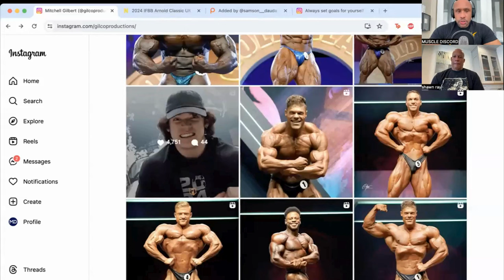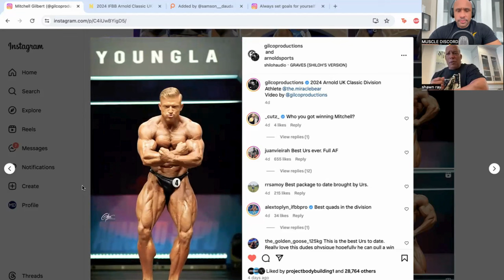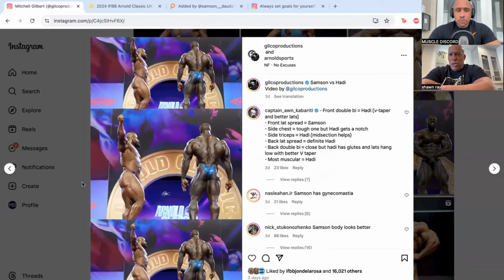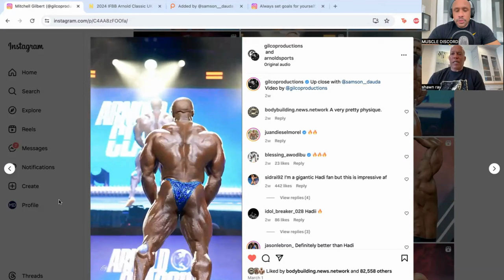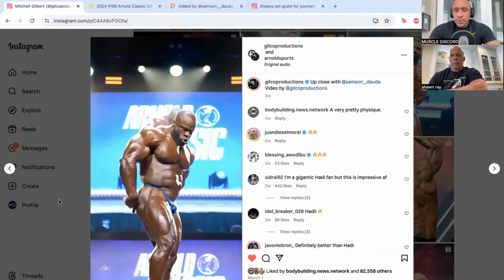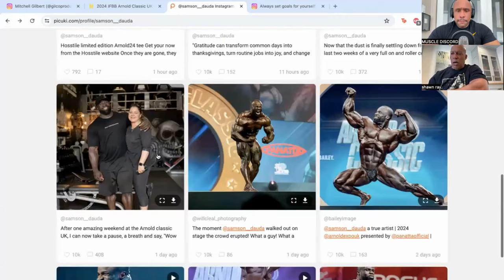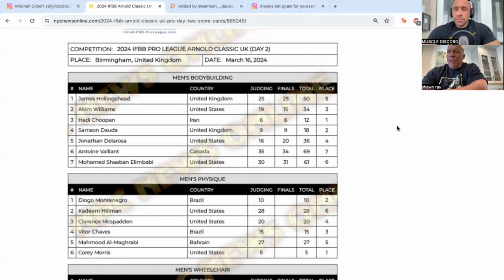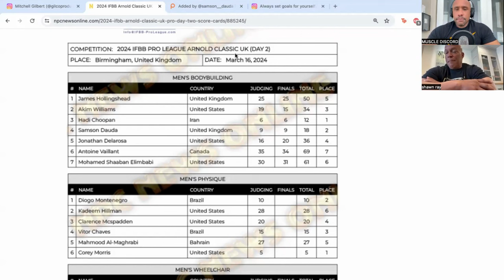Shawn Ray Doesn't Hold Back! + 2024 Arnold Classic UK Recap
Get ready for some controversial insights! In this explosive interview, I sit down with none other than IFBB PRO Bodybuilding Legend Shawn Ray to dissect the drama and triumphs of the 2024 Arnold Classic. We don't hold back as we dive into the nitty-gritty, recapping the top 5 Classic Physique and Bodybuilding results.

We also unravel the tangled web of rumours surrounding Samson Dauda and his shocking split with Milos Šarčev. We discuss the HUGE announcement about the 2025 Arnold Classic's sky-high first-place prize money. Don't miss out on this wild ride through the world of bodybuilding – tune in now for all the juicy details and insider perspectives!

Chapters:
0:00 Intro
1:40 Classic Physique Top 5 Review
5:37 Mens Bodybuilding Top 5 Review
5:55 Shawn Assess Samson's Physique
7:40 Why Can’t Samson Get Striated Glutes
10:33 Samson Waistline Issue
12:14 Samson's Wife Marlena DM’d Muscle Discord
18:20 Samson’s Wife Being His Coach
20:00 A Breakdown of The Arnold UK Bodybuilding Scorecard
23:20 Samson Dauda Firing Milos
26:28 Defending Milos
30:12 Incresed Arnold Classic Prize Money
34:43 Why Is Fouad Commentating on The Arnold Classic Live Streams When He Has An Athlete Competing In It
37:30 Joining Team MUTANT
39:22 Upcoming Events for Shawn